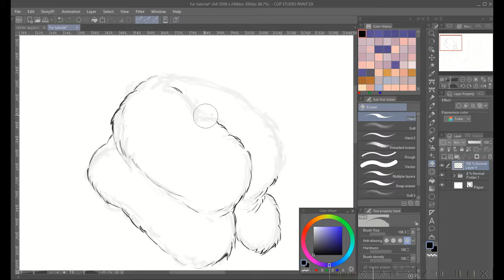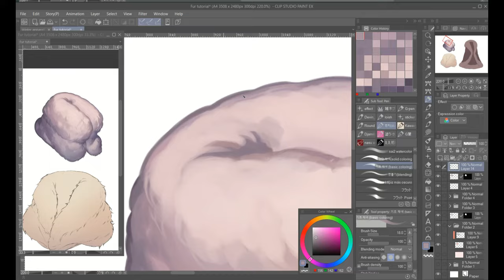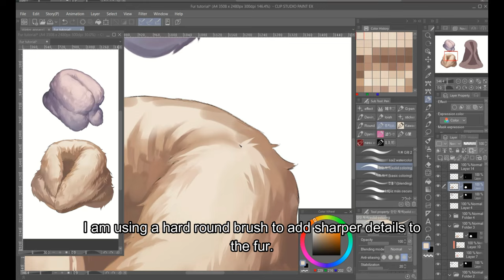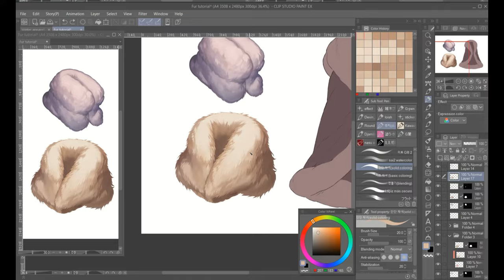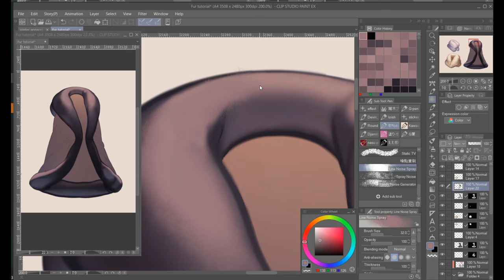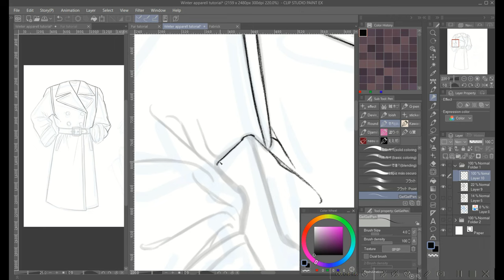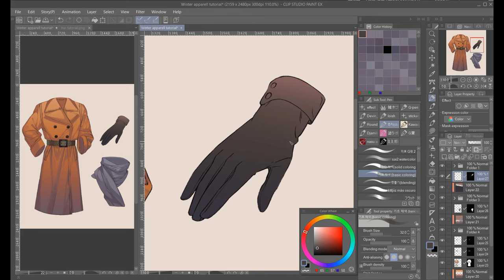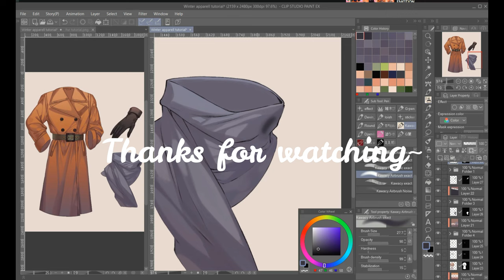How to Paint Different Types of Fur and Winter Clothings | Clip studio paint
Hallo! This video will show how I do my rendering on different types of fur and how I paint fabric. This tutorial is useful for creating winter apparel.

Brushes I used:
*downloadable in Clip Studio Assets
단단 채색(solid coloring
기초 채색 (basic coloring)
フラット
GelGelPen
Line Noise Spray (or other noise brush)
FurDetail
Fur
미호 G펜
Kawacy Airbrush (or other air brush)